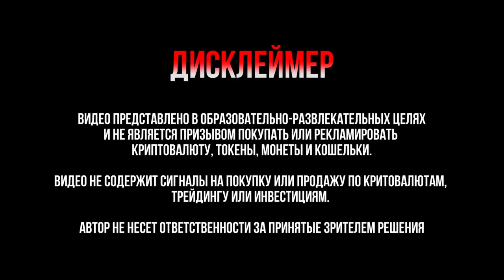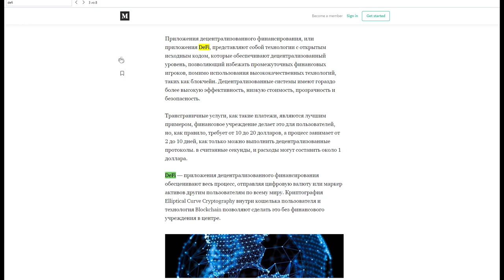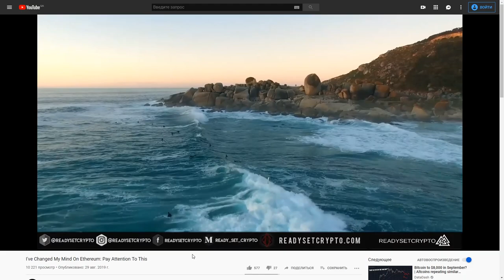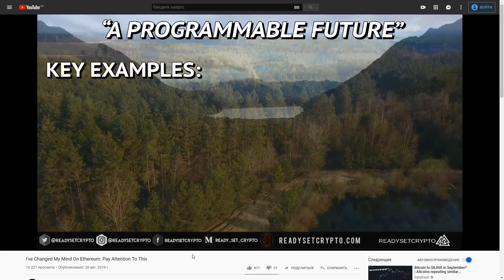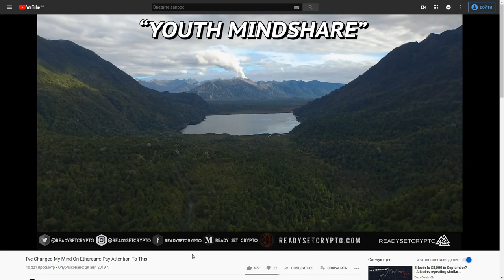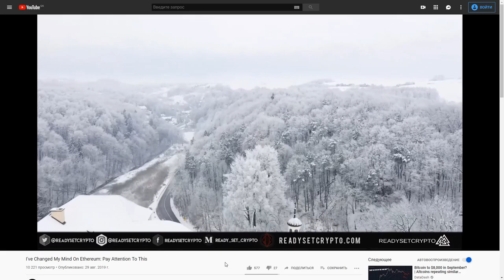Я передумал насчет Эфириума: Обратите внимание на это! (Ready Set Crypto)